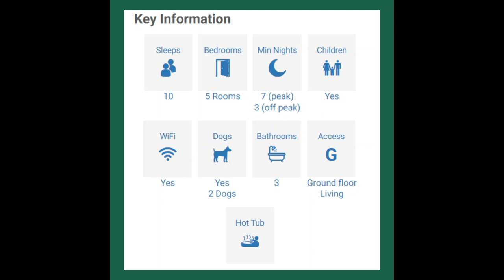The East Wing Short Tour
The East Wing at Rufford Park Lodge is a large family and group holiday cottage which sleeps up to ten people in three double and two twin bedrooms.

We have ensured that our main living spaces also accommodate ten people and this short video highlights the dining room with extending oak table, the living room with purpose made seating, and you might also spot the outdoor furniture in the courtyard. All these areas have sufficient seating for ten and, whilst you can only be in one place at a time, you know the whole family or group can join you wherever you decide to hang out.

Our premium hot tub seats five comfortably at a time and is available for your exclusive use until 10pm every night. The private courtyard is illuminated at night with low voltage post lights and solar string lights so there is plenty of opportunity for everyone to relax, unwind and soak away the activities of the day.

Book direct for best prices!